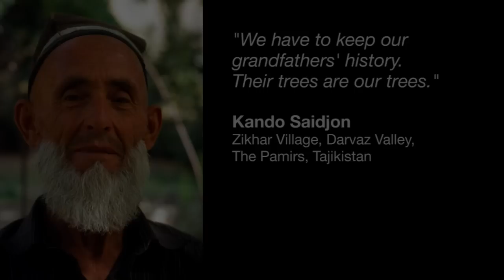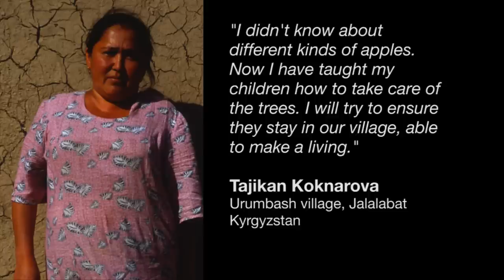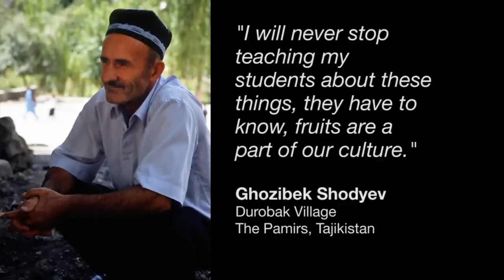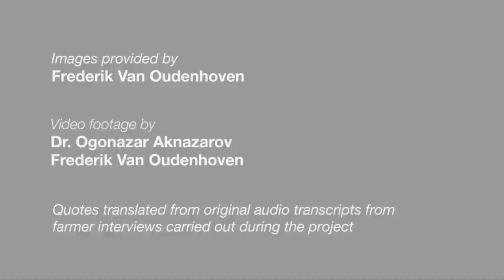Fruit trees & their custodians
Bioversity has been particularly interested in fruit trees in Central Asia, which contribute not only to income generation, but also to the nutrition of rural people. Central Asia is the centre of origin and of diversity for many globally significant fruit and nut tree species. One of these, Malus sieversii, a wild apple species, is considered to be a principal progenitor of domesticated apple and it is red-listed by the IUCN because it is threatened by over-exploitation, livestock grazing and other anthropogenic pressures.

Watch this short video to find out how custodian farmers in the mountainous area around Kyrgyzstan and Tajikistan are putting these varieties at the heart of their communities.